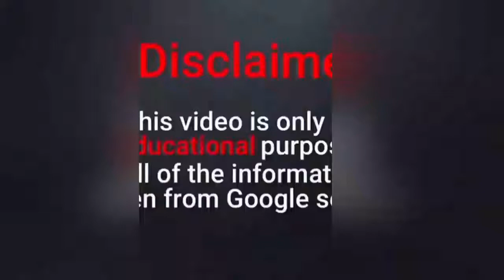Sandra Salic 🇭🇷 lifestyle body measurements wiki biography age facts plus size model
Fashion Outfits For Plus Size Curvy Women
Beautiful plus size women in white sea Beach dress  She's looking very sexy
freesize fashion woman ❤ 👩 in button up cardigan💋looking 🔥
Plus Size 3pc Tropical Palms Swim Set
Plus Size Position Skirt Fashion
Curvy Sexy Fashion Model

Curvy Women
Plus Size Ladies Fashions Short Dress Envious Days Dress